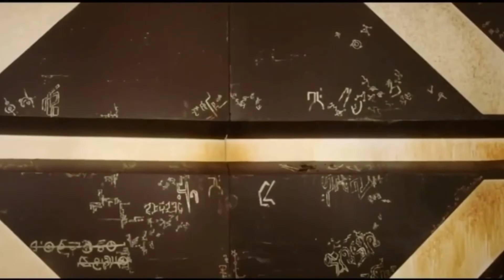5 HIDDEN POWERS OF LOKI IN MCU || Explained in HINDI || The Eager Watcher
In this video I have explained 5 alternate versions of loki we can see in loki disney plus series and how their events are going to affect the mcu. I hope you will like this video. If you have any suggestions please share it in comments

This is Eager watcher...PEACE OUT.

Thanos and Eternals Relationship || Explained in HINDI || The Eager Watcher

Every upcoming movie in Marvel Cinematic Universe PHASE 4

Every T.V. show in Marvel Cinematic Universe PHASE 4

Risk factors related to THE ETERNALS movie discussed and analysed

Upcoming Villains in Marvel Cinematic UniversePHASE 4 || Part 2